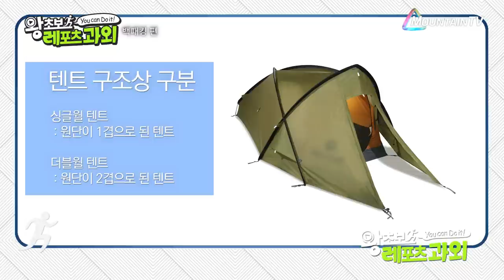백패킹시 침낭, 텐트 고르는 법_왕초보 레포츠과외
자연과 하나되는 너무나도 매력적인 백패킹! 침낭과 텐트 고르는 법은?